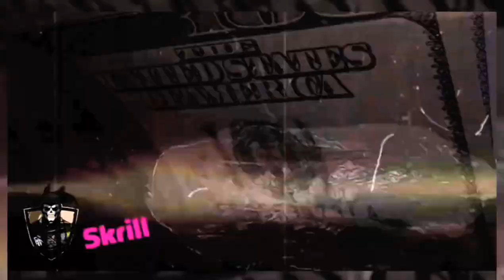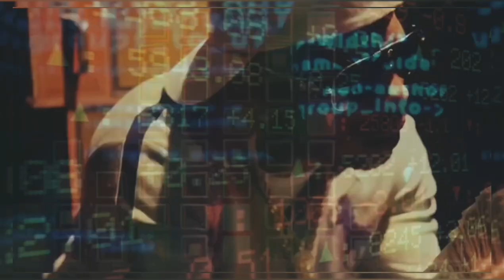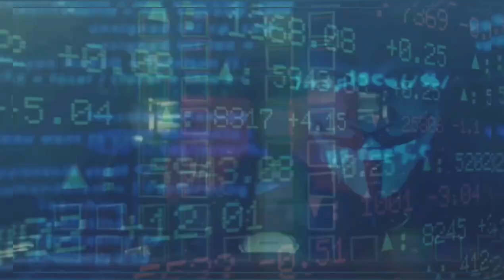Young Dolph - Bagg Ft. Lil Yachty (Remix)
Young Dolph - Bagg Ft. Lil Yachty (Remix ) 2023
 (Prod. That-Genius-Beat)

Oct 31st, 2023, 7:30 PM

•💨💨 FT. youngdolph # 🐬🐬